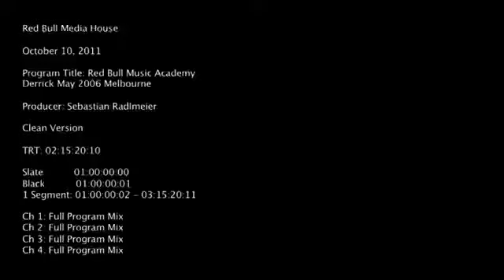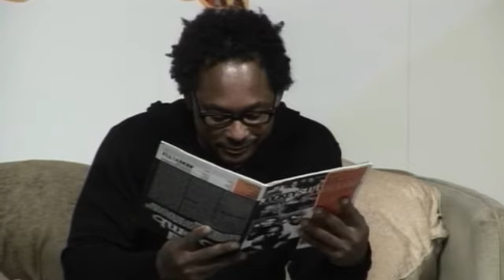Derrick May - Red Bull Music Academy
Lecture: Derrick May (Melbourne 2006)

Derrick May is one of the founding fathers of the Techno genre.